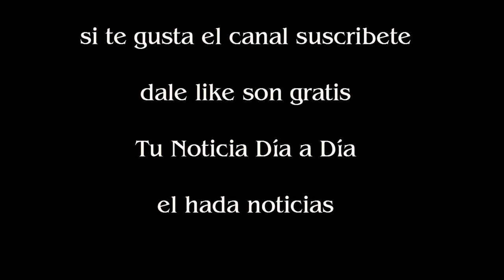Florencia Peña habló del romance de Toto y Juanita Tinelli